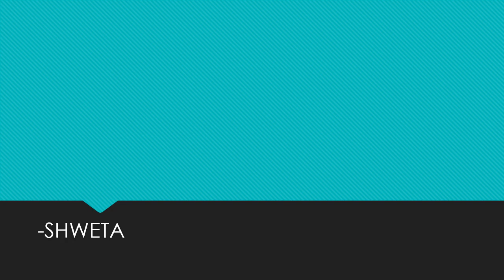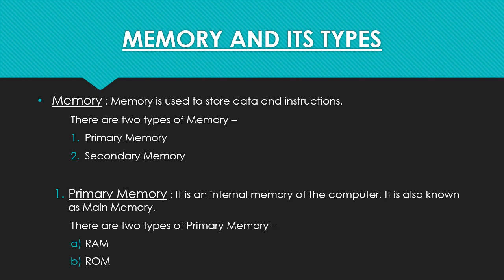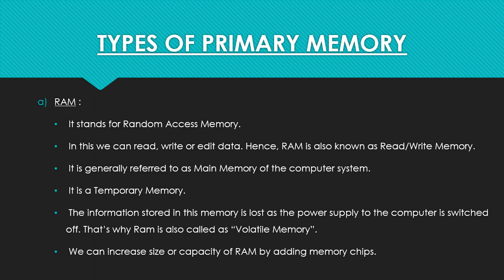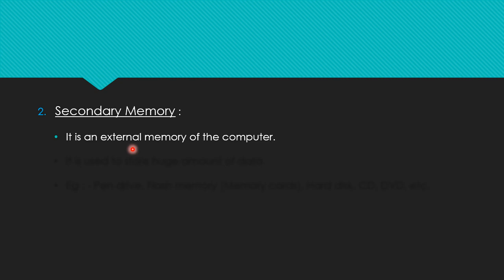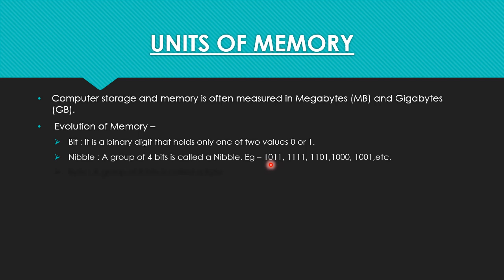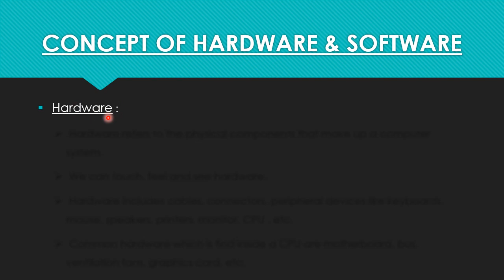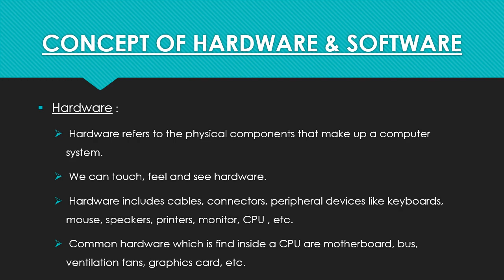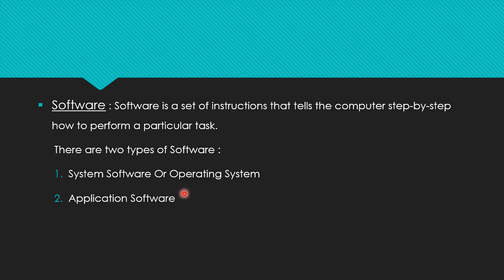CHAPTER 1 - Basics Of Information Technology - Part 2